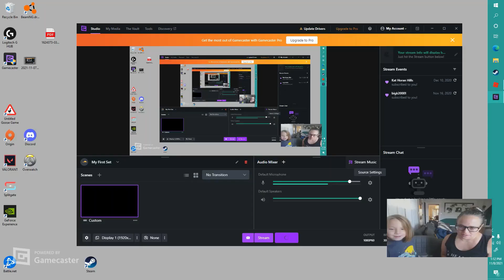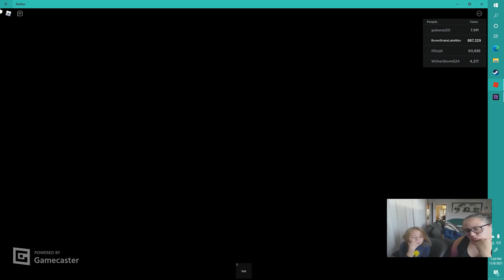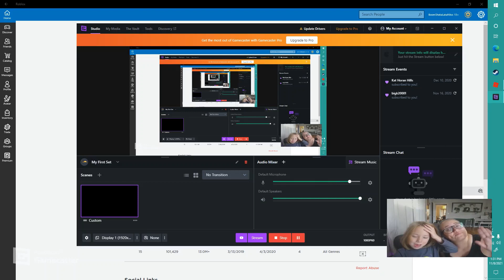Gaming Rex :: MAX LEVEL in Sea Life Tycoon Roblox!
Working on our sound situation.